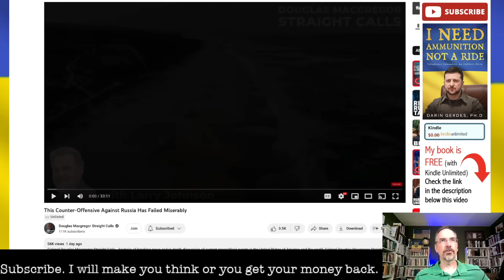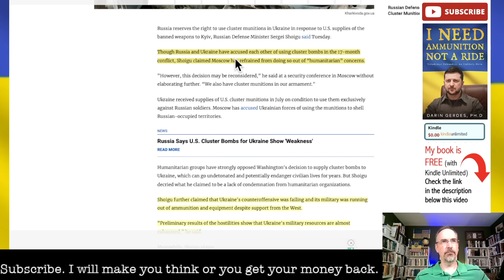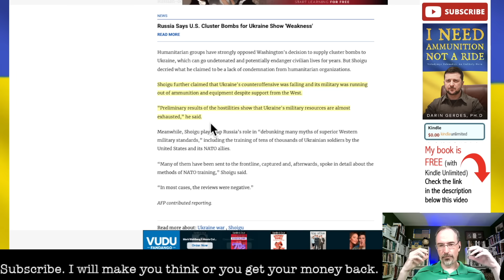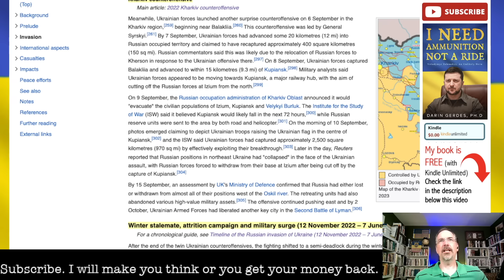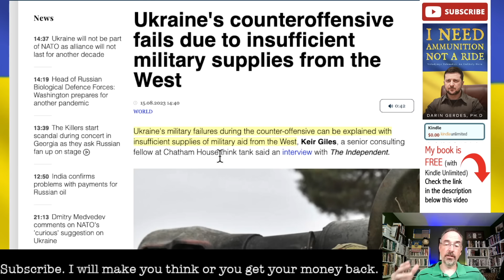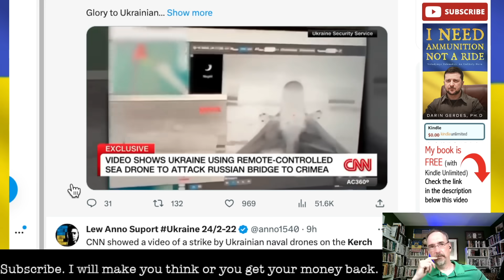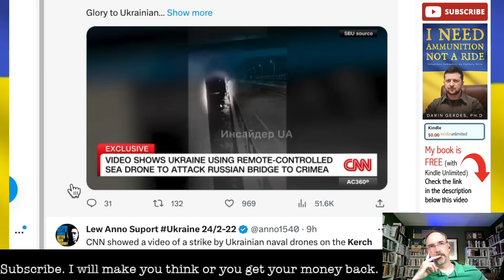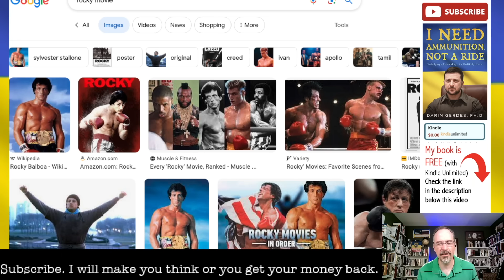Counter-Offensive Analysis and Kerch Bridge Update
This video talks about the war in Ukraine.We talk about how the Russians are claiming that that counter-offensive is lost and discuss the Kerch bridge attack in light of the reformed counter-offensive.